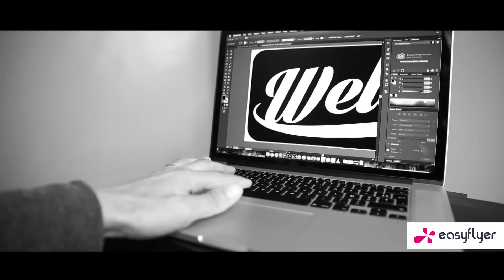Lettrage decoratif mural - Imprimerie en ligne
Conception et fabrication de lettres décoratives murales personnalisées.  Idéale pour la décoration d'entreprise, affichez sur vos murs votre propre déco, découpée à la forme de votre choix. Lettrage mural en PVC expansé Forex.